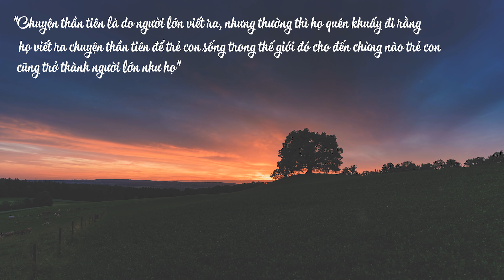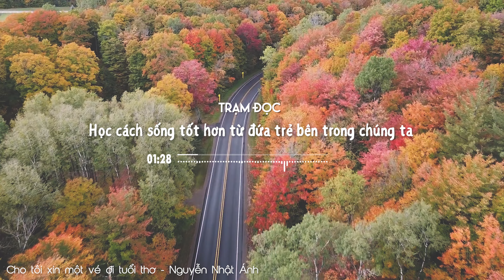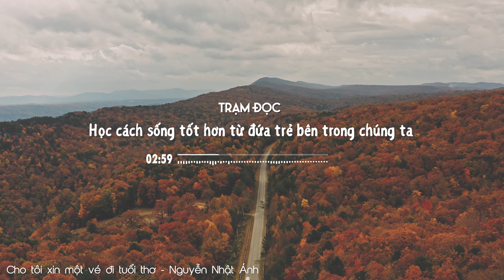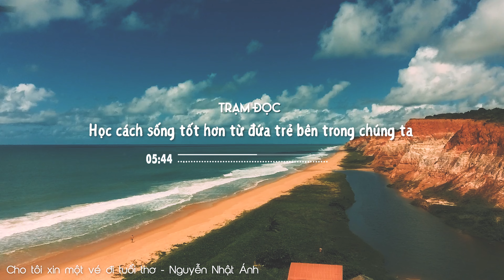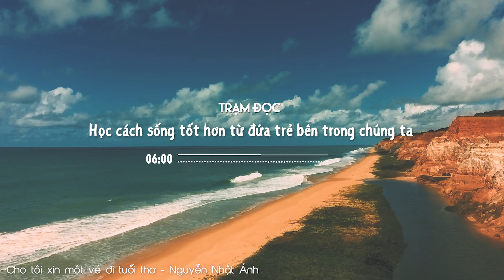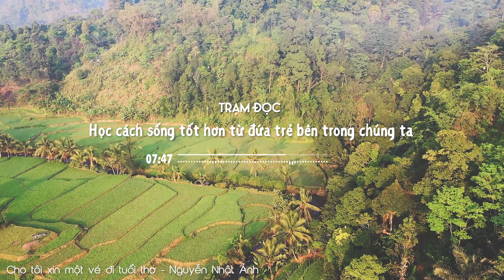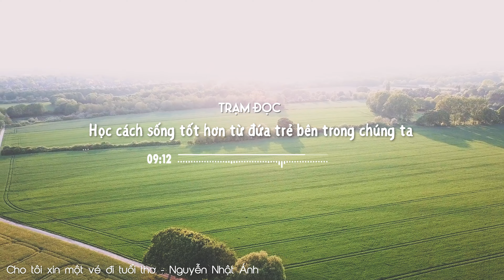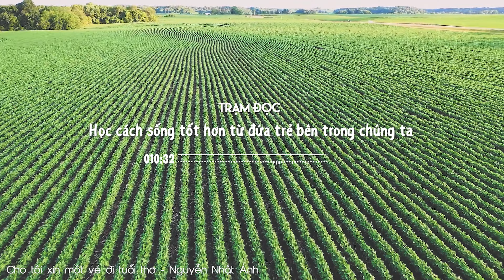Cuốn sách: Cho tôi xin một vé đi tuổi thơ - Nguyễn Nhật Ánh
Học cách sống tốt hơn từ đứa trẻ bên trong chúng ta - Cho tôi xin một vé đi tuổi thơ - Nguyễn Nhật Ánh